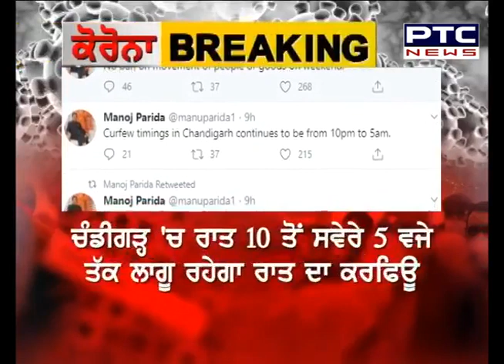ਅੱਜ ਤੋਂ ਚੰਡੀਗੜ੍ਹ 'ਚ ਵੀ ਵੀਕੈਂਡ ਲੌਕਡਾਊਨ ਲਾਗੂ